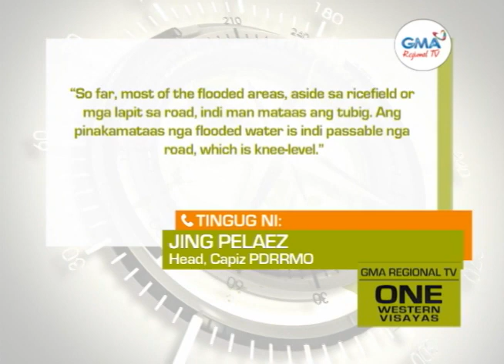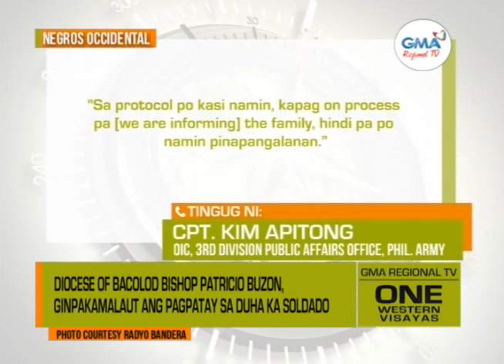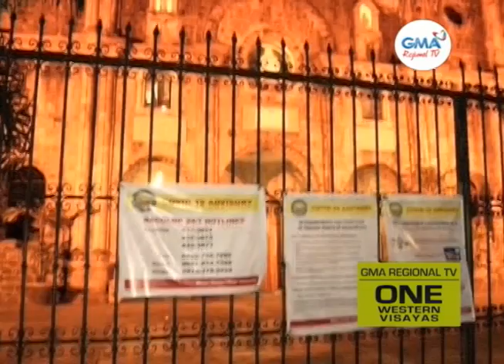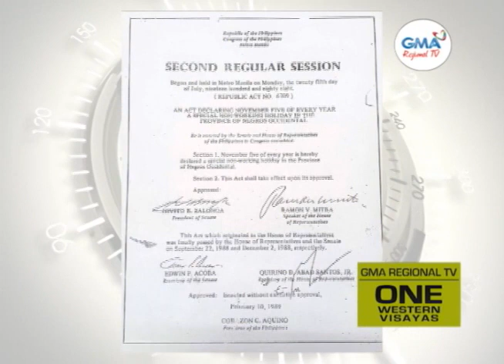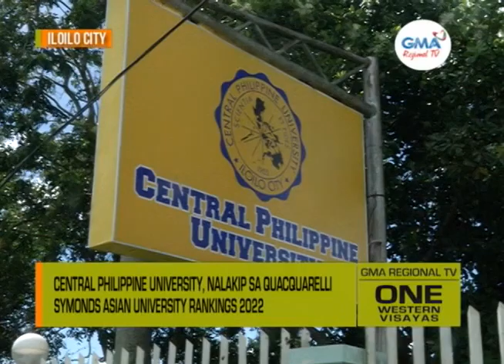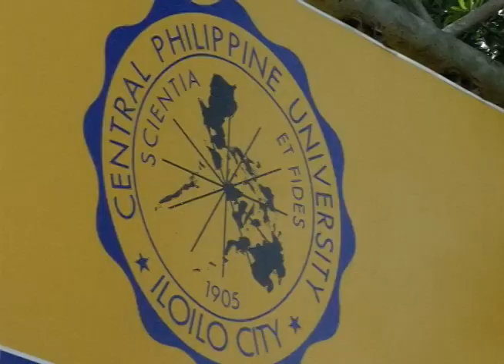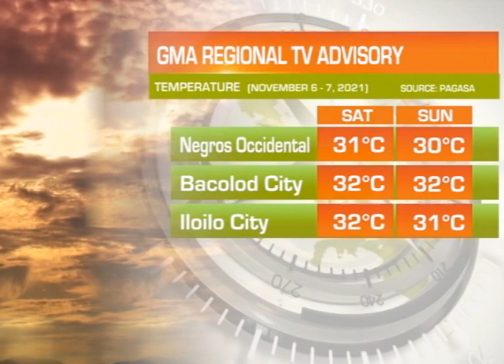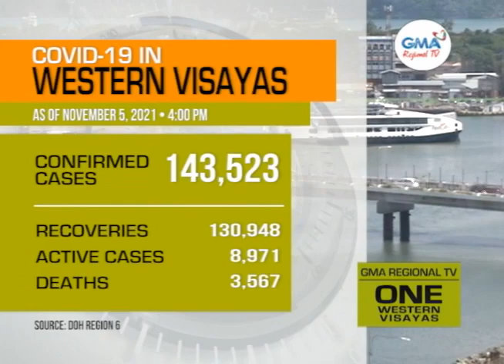One Western Visayas: November 5, 2021